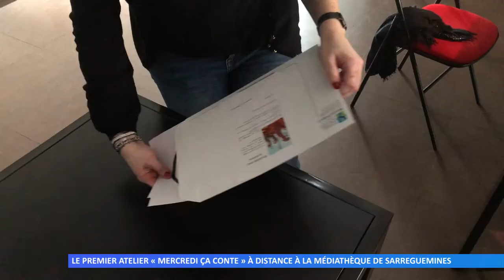Le premier atelier « mercredi ça conte » à distance à la médiathèque communautaire de Sarreguemines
L'atelier familial s’est tenu en visioconférence pour ce début de vacances scolaires. Repoussé depuis juin 2020, il a enfin pu émerveiller les plus petits, connectés en nombre via la plateforme Zoom.